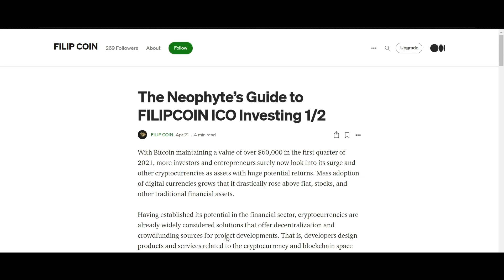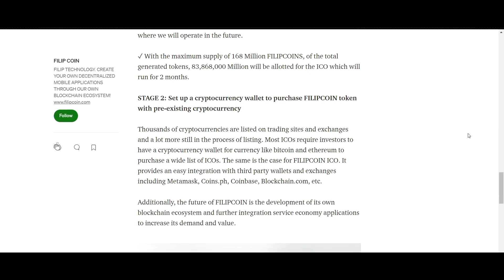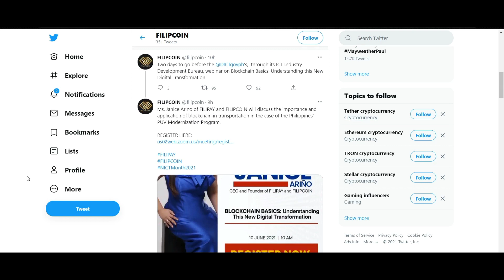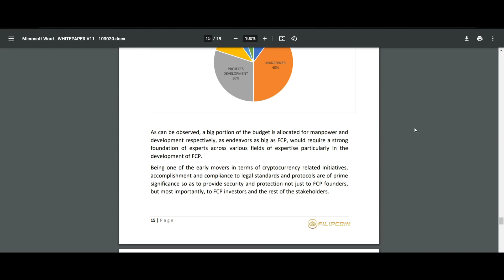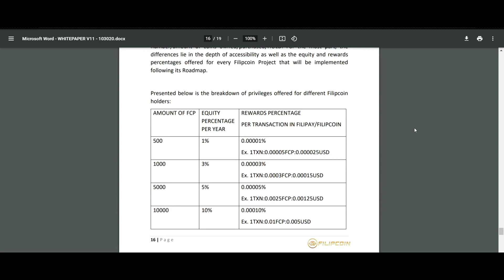FILIPCOIN creates a blockchain ecosystem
Author By:

ERC-20 Wallet Address: 0x701c6d9a4ABfBdAaC3b42c980A66fcf21FDB4F2d